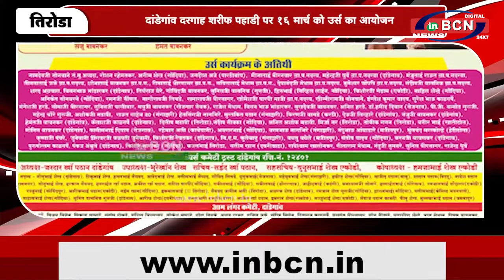दांडेगांव दरगाह शरीफ पहाड़ी पर 16 मार्च को उर्स का आयोजन | INBCN NEWS